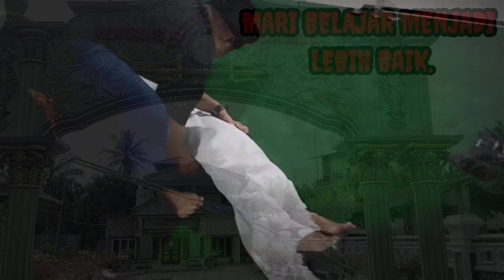Membantu Menetralisir Intan || Adek Sangkuni !!